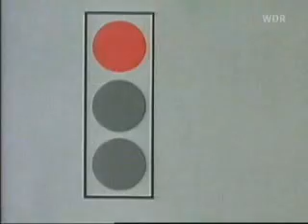der 7 Sinn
der 7. Sinn vom WDR